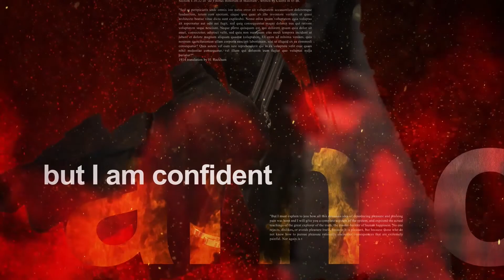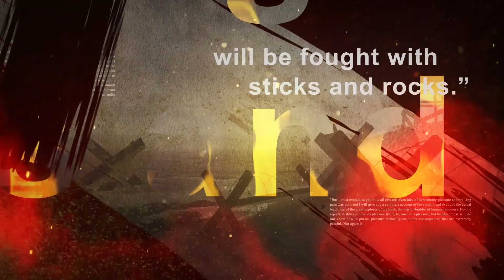Carl Berryman - TV Interview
Check out how Carl Berryman's thought-provoking book entitled "2025" came about.

Author’s Tranquility Press has helped many great writers in that light by exposing their works to a greater audience, and now it is doing so once more for this fantastic book which deserves to be read.

"2025" (Amazon Link)